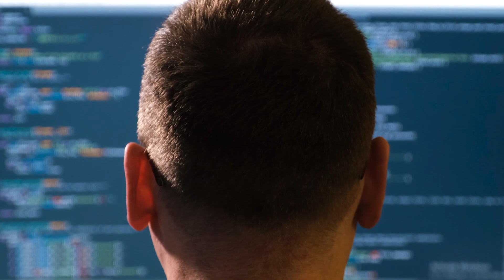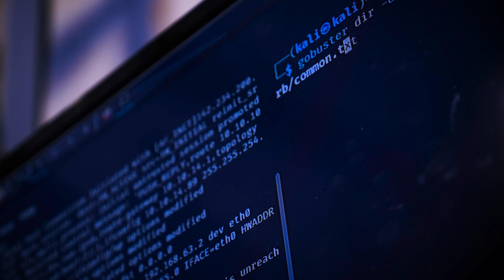Coast Guard Cyber Mission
Coast Guard members discuss the Coast Guard Cyber mission at Coast Guard Headquarters in Washington D.C., June 12, 2023. The Coast Guard is standing up its third Cyber Protection Team and officially established the Cyber Mission Specialist rating, the newest rating in the Service's enlisted workforce.

(U. S. Coast Guard video by Petty Officer 1st Class Brandon Giles)